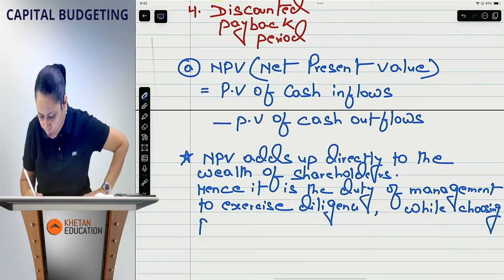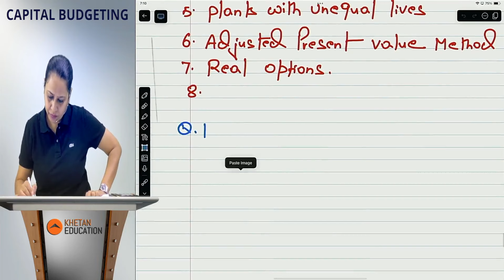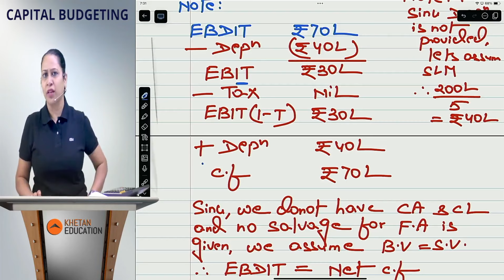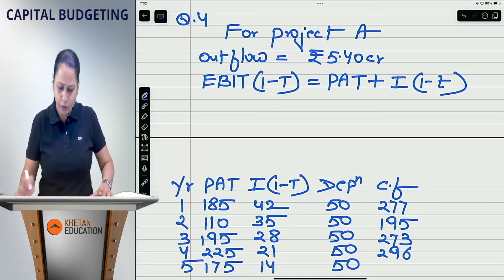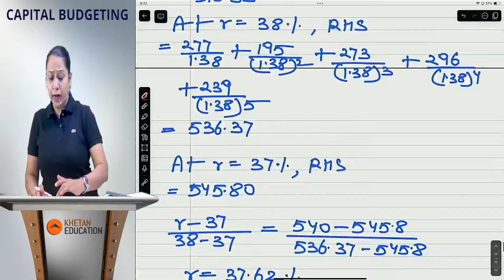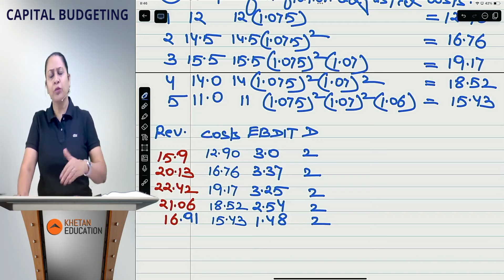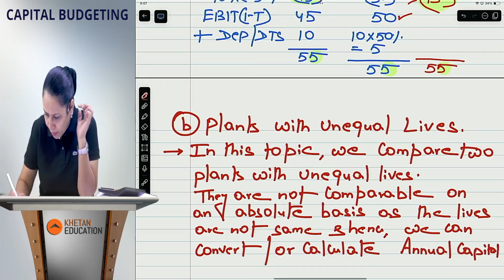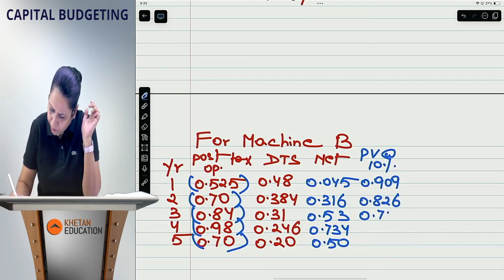ADVANCED CAPITAL BUDGETING_L2 | CA FINAL AFM | ARCHANA KHETAN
Lecture -2 ADVANCED CAPITAL BUDGETING DECISIONS

We would be sharing seven lectures in total. Advanced Capital Budgeting Decisions has been added to the new course of CA Final AFM. We will be uploading seven lectures on this topic from our regular batch so that all the students can benefit from them, especially the ones who had to convert compulsorily to the new course of ICAI from May 2024 onwards.

excellence in their CA Final journey.